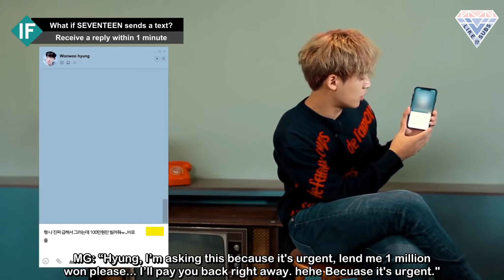meanie moments | rewind favorite moments of 2020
This is a compilation of iconic (and my favourite) Meanie/MinWon couple's moments as we have so many memorable moments of them together in 2020. Without a doubt, 2020 is definitely a Meanie year! Let's hope for many more moments and interaction between Mingyu and Wonwoo in 2021.

A FMV for SEVENTEEN Mingyu x Wonwoo

Music: Future - Red Velvet (START-UP OST), Snowy Wish - Girls' Generation